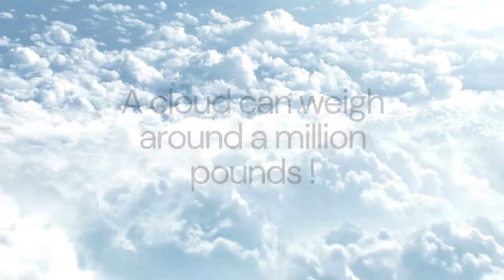A Cloud Can Weigh Around A Million Pounds ! ☁️⚖️ | Home To Factz